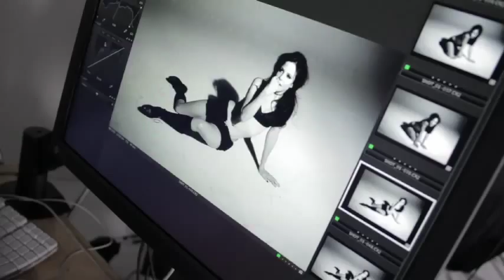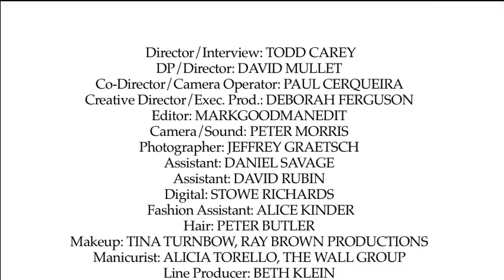Mary-Louise Parker - ContentMode Magazine Issue 6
Exclusive interview with actress Mary Louise Parker for Contentmode magazine